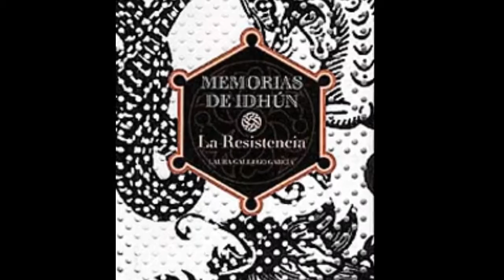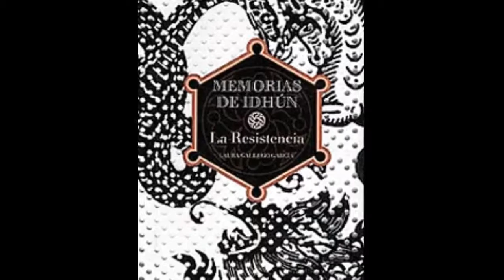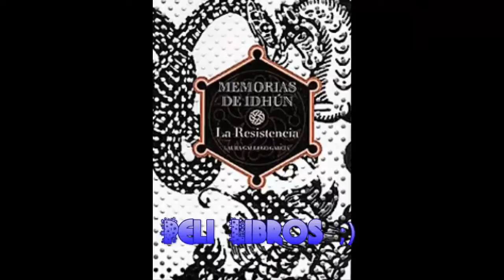Análisis Memorias de Idhun: La Resistencia